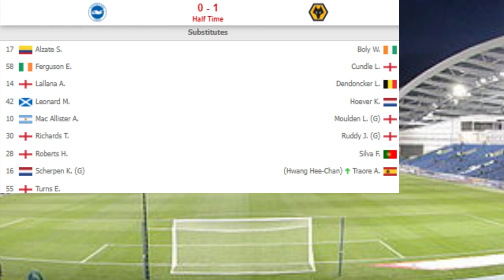Brighton vs Wolves 0-1 Romain Saiss Goal & All Extended Highlights.